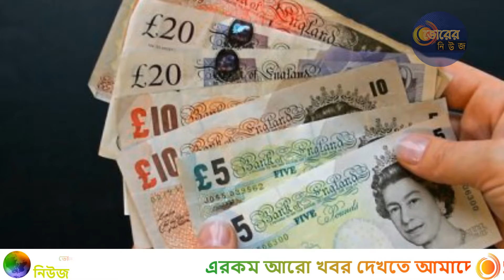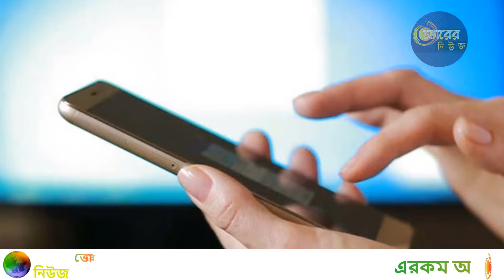আজকের তাজা খবর-ফুটবল জুয়ায় ব্যস্ত তারেক জিয়া ।। বন্ধ রেখেছেন নিজের ব্যক্তিগত ফোন!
ফুটবল জুয়ায় ব্যস্ত তারেক জিয়া! লন্ডনের প্রত্যক্ষদর্শীরা জানিয়েছেন, আর্জেন্টিনা- ক্রোয়েশিয়ার খেলা তিনি দেখেছিলেন একটি বেটিং পাবে। বাজি ধরে ছিলেন ক্রোয়েশিয়ার পক্ষে। বাজিতে তারেক জিয়া জিতেছেন দুই হাজার পাউন্ড।

প্রত্যক্ষদর্শীরা জানিয়েছেন, দুই বন্ধুকে নিয়ে স্থানীয় সময় রাত আটটায় কিং ক্রসের স্পোর্টস ক্লাবে প্রবেশ করেন তারেক জিয়া। খেলা শেষে তিনি ২০০০ পাউন্ড জিতে ক্লাব থেকে বেরুন।

ফুটবল জুয়া ছাড়াও তারেক জিয়া লন্ডনে নিয়মিত জুয়া খেলেন। ওয়েস্ট ফিল্ডের ক্যাসিনোতে তারেক জিয়া চেনা মুখ। কিছুদিন আগে, তারেক জিয়া লন্ডন পুলিশের কাছে তাঁর আয়ের উৎস সম্পর্কে একটা ব্যাখ্যা দিয়েছিলেন। তাতে তিনি বলেছিলেন জুয়া তার প্রধান পেশা।

ঢাকাতেও তারেক জিয়ার যোগাযোগ কমে গেছে। ফুটবল জুয়া নিয়ে ব্যস্ততার কারণে প্রায়ই তাকে পাচ্ছেন না কেন্দ্রীয় নেতারা। গতরাতে স্থায়ী কমিটির বৈঠক থেকে তারেক জিয়াকে ফোন করা হলে তাঁর ফোন বন্ধ পাওয়া যায়।